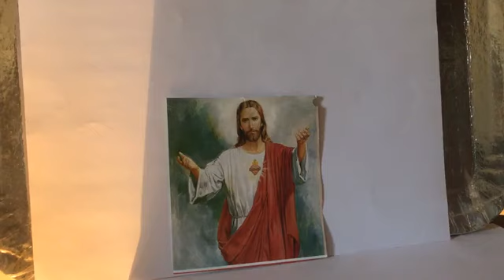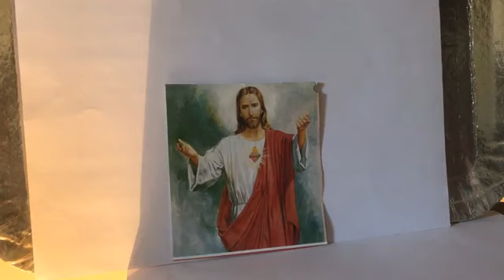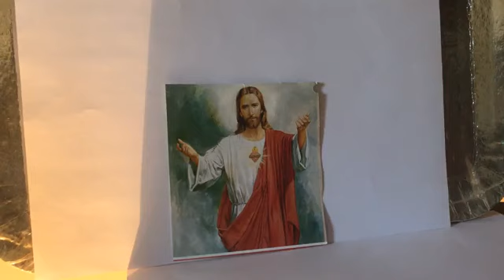Grainne Meditation June 1 2022 Sacred Heart of Jesus💚🔼☘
Brothers and Sisters working together as One Family with the Highest Vibration of Christ Consciousness in these ever changing times  on Mother
Earth 💚🔼☘